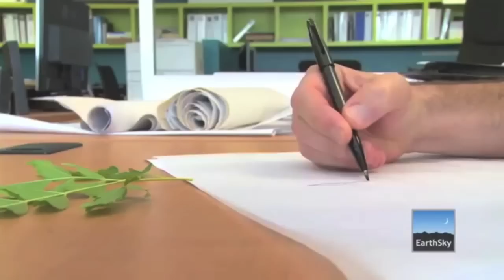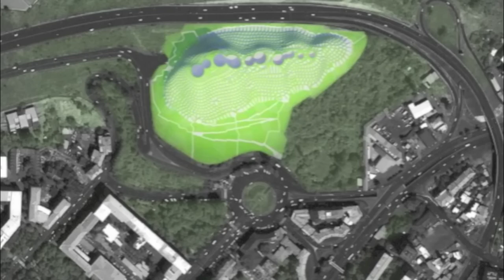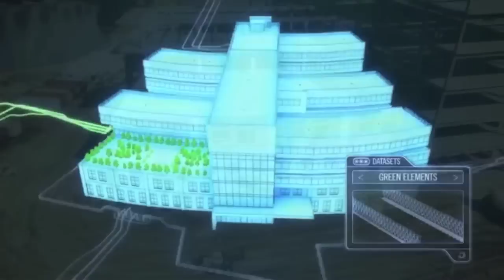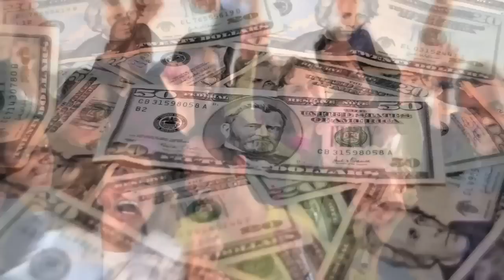Biomimicry and Landscape Architecture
This film describes the implementation fo biomimicry into site design, thus dispelling the false dichotomy between landscape and architecture.